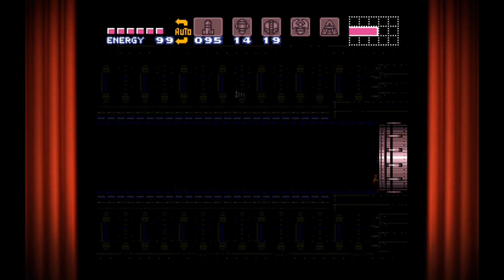GRAVITY SUIT | Super Metroid # 6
Wanna play with me?
Steam: Yeagerbr
Xbox: Yeagerbr
PlayStation: Yeagerbr
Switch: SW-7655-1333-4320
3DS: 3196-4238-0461